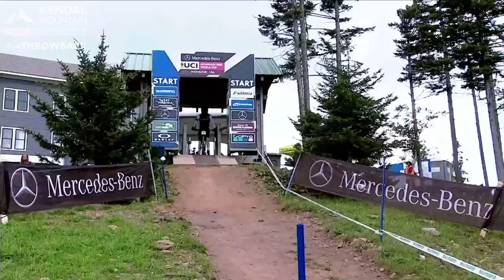Downhill Champions, Reece Wilson and Kade Edwards Discuss Concussion.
Trek Bike Night 2022 with *Kade Edwards* and *Reece Wilson* interview. Featuring the trailer, and additional footage from the 2022 film "The Flying Scotsman" by the @Sleeper.collective

A huge thank you has to go to The Sleeper Collective who generously donated footage for the event, as well as giving us the permission to play here on YouTube. If you haven't already, make sure to go out and check out their channel! An additional thank you has to go out to Kade Edwards and Reece Wilson who both brought huge amounts of enthusiasm and delight to Bike Night. Lastly, we need to also say thank @trekbikes  for whom this event would not be possible!

Interview undertaken by Lauren MacCallum and Steven Jones.

Graphics Provided by Freepik